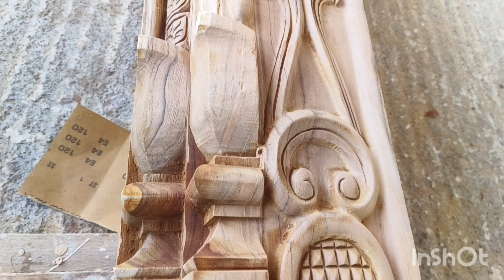original teak wood vasakal design in tamilnadu/india|kte wood work|தேக்குமர வாங்காமல் மாடல்